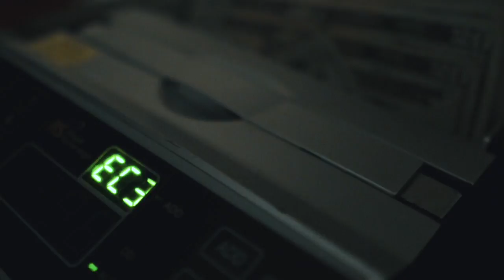Lil Soulja Slim - All My Life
*NEW* Shot by: Dope Media